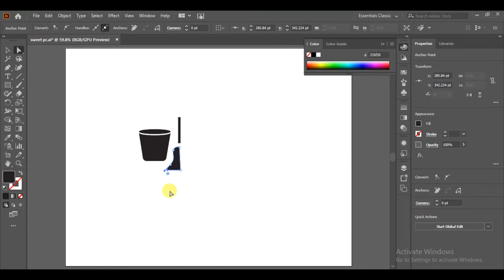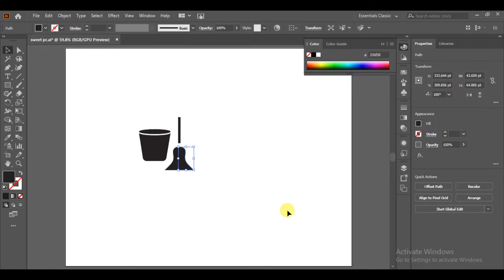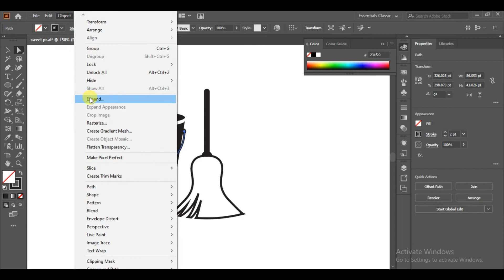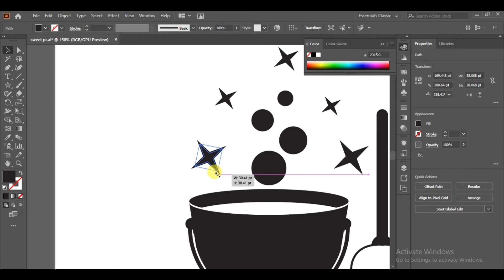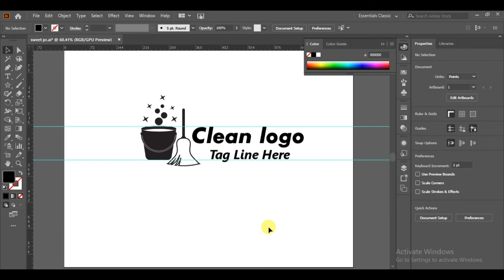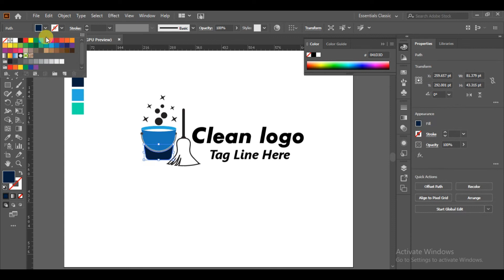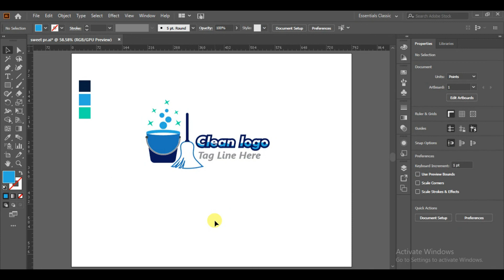Cleaning company logo design in Adobe illustrator cc||Professional logo Clean Service logo design